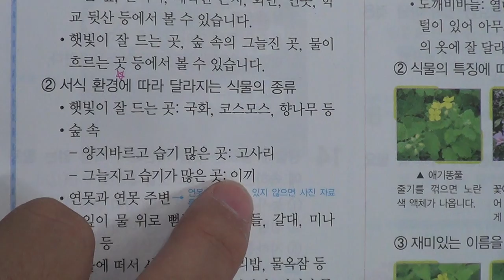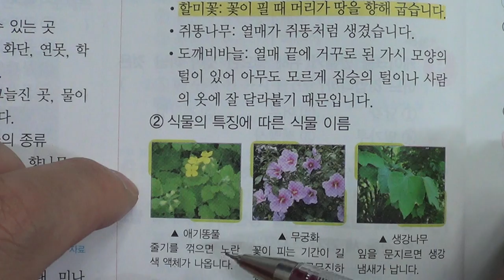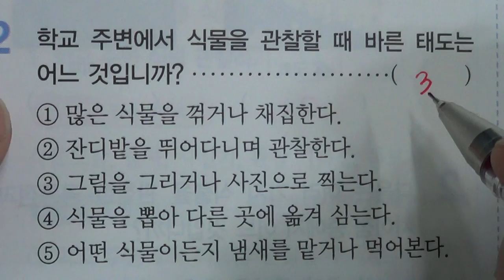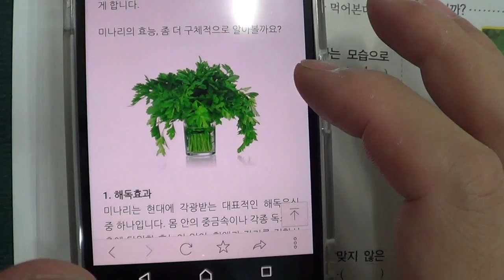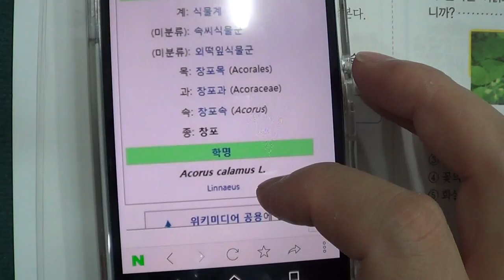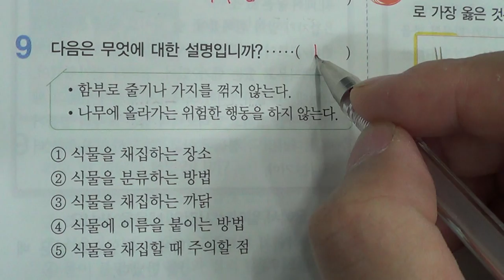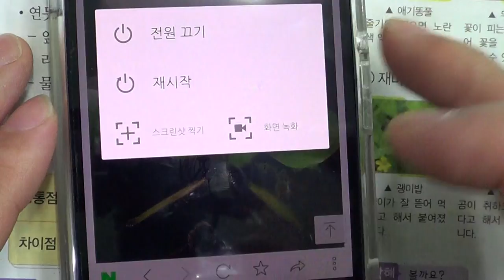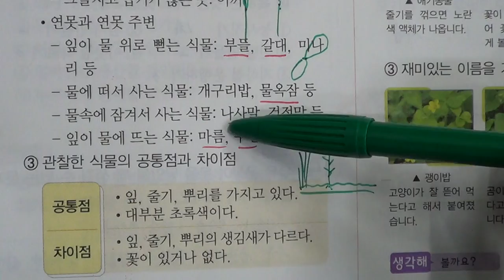■초등부 4학년 과학 1 식물의 생활 (1)■2학기 중간고사■송도신도시 송도 학원 종합학원 먼우금초 신송초 송원초 송명초 명선초 신정초 해송초